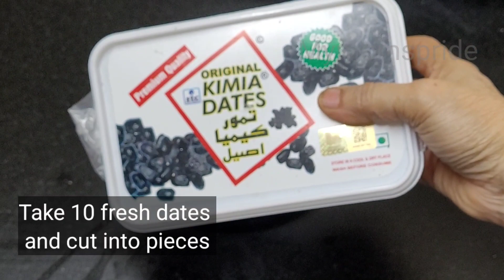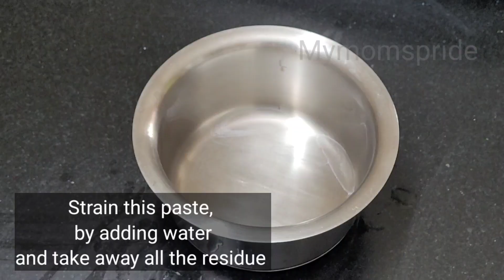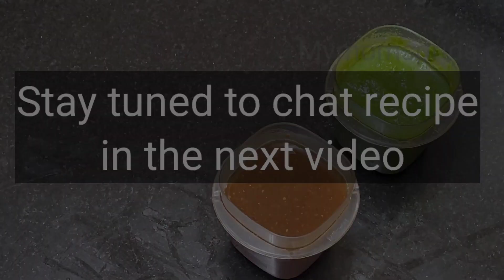tasty yet simple to make: ఏ చాట్ లోకైనయిన ఈ 2 చట్నిలుంటే చాలు MyMomsPride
Enhance your chaat taste of with these two sweet and spicy chutney's

You can make  green chutney shown in the video while making sandwiches, chat and any Indian snacks. This healthy chutney made with mint leaves and coriander can aids in easy digestion and enhances the taste and aroma of any dish which you prepare.

We usually make this green chutney to make chat recipes, burgers, kathi rolls/Frankie's and sandwiches. You can store this chutney in airtight container for days together but store it in refrigerator. Alternately, you can also freeze it in ice trays though the taste and aroma doesn't change.
If you're a newbie then know the perfect recipe by going through the procedure.

Imli chutney or sweet chutney as you sometimes call, is tangy, sweet sauce that is served with Indian chaat recipes or any fried snacks like kachori, pakoda or samosa.

Relish your tastebuds by adding this sweet chutney with any of your favourite chutneys.  Sweet chutney has a smooth texture with slightly thick consistency. The sourness of the tha tamarind and the sweetness of jaggery make this chutney so favorite by everyone.

This tamarind chutney can be stored for 3-4 months in refrigirator by putting in an air-tight container.

Depending on the sourness of tamarind, you need to adjust the quantity of tamarind.

Try our other authentic recipes to stay healthy and stay safe

Paav bhaji: an Indian fast food consisting of a spicy vegetable gravy served with soft bread

2 varieties of chutney by MymomsPride | Chutney For Chaat, Sandwich, Samosa | green chutney recipe for sandwich | green chutney recipe in Telugu | bhel green chutney recipe | pani puri green chutney recipe | bombay sandwich green chutney recipe |